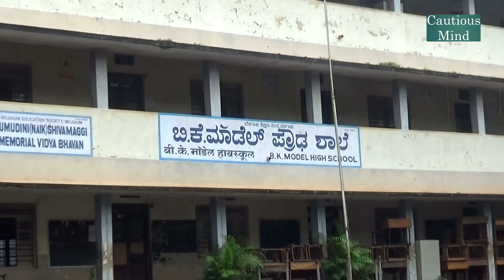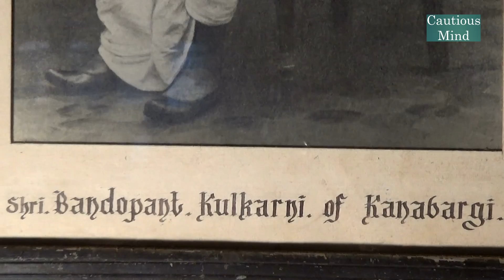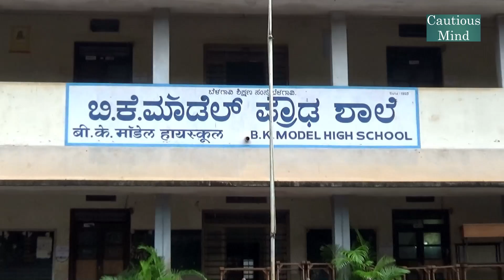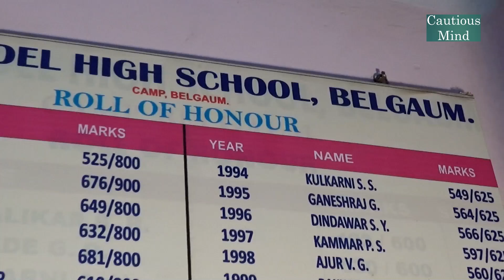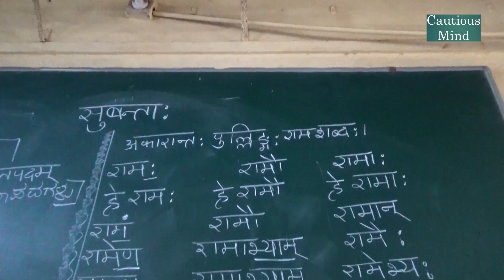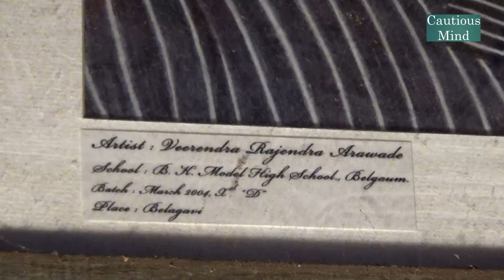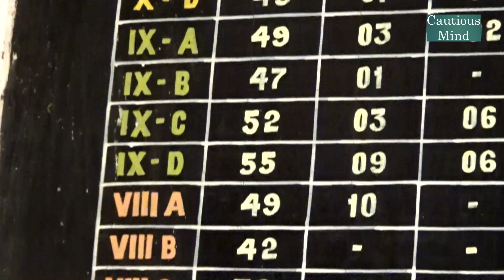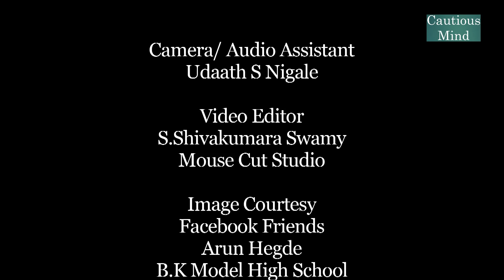Are You From B K Model? Here is a Documentary on the School - ಬಿ ಕೆ ಮಾಡೆಲ್ ಶಾಲೆ - ಸಾಕ್ಷ್ಯಚಿತ್ರ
ಇದು ಬೆಳಗಾವಿಯ ಹೆಮ್ಮೆ. ಸಾವಿರಾರು ವಿದ್ಯಾರ್ಥಿಗಳ ಬದುಕು ರೂಪಿಸಿದ ಶಾಲೆ, ಬಿ ಕೆ ಮಾಡೆಲ್ ಹೈಸ್ಕೂಲ್. ಈ ಕುರಿತಾದ ಸಾಕ್ಷ್ಯಚಿತ್ರ ಇದು.